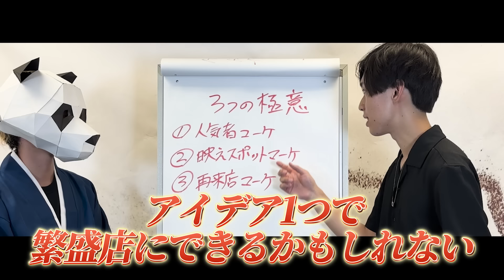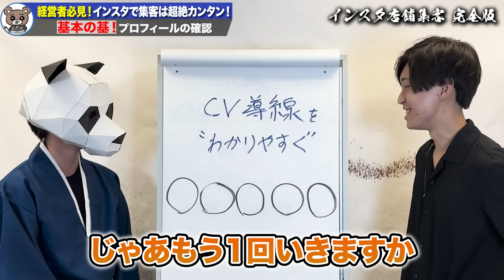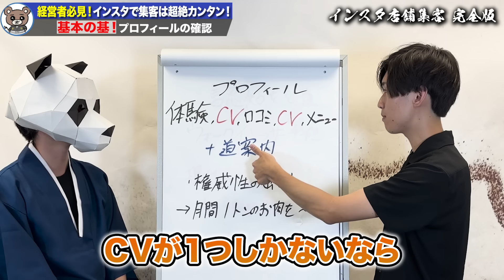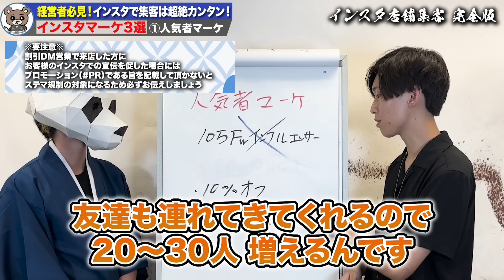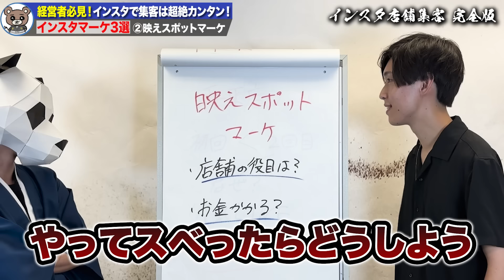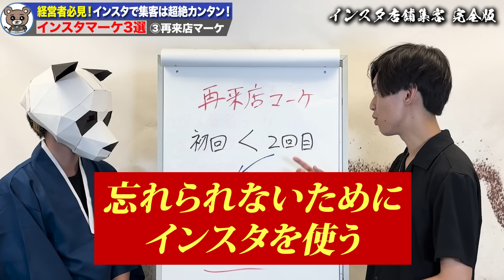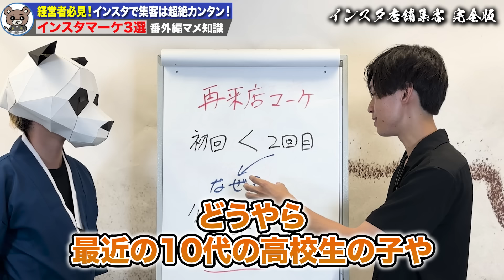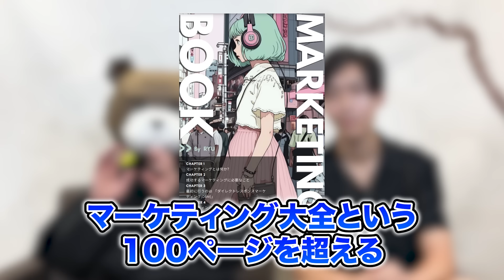【店舗×インスタ】実は超絶簡単に結果がでる！日本一生徒数が多いインスタスクールを運営する社長が、インスタ店舗集客を徹底解説！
前回の関根さんとのコラボ動画はこちら
■【最強SNS】YouTubeとInstagramどっちがオススメ？初心者が始める前に知りたい2つのSNSの違い

【動画目次】
00:00 ハイライト
02:45 イージーゲームの攻略法
08:18 インスタで使えるマーケティング3選
24:14 本日のまとめ
25:45 インスタマーケ応用編！

前回までの関根さんとのコラボ動画はこちら

♦本日のゲスト 関根さんのプロフィールはこちら
関根大智（せきね だいち）
株式会社アクティブ。再現性の高いノウハウを元に多ジャンルで1万フォロワー以上の実績。

※免責事項
マーケティング侍テーマソング：YANAGIMAN（作詞・作曲）
チャンネル名：マーケティング侍